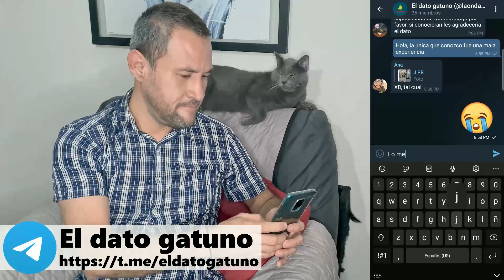CALICIVIRUS felino | La Vida Con Gatos 9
En esta oportunidad, hablamos de una enfermedad muy común en nuestros felinos: el calicivirus.

Tenemos un grupo de ofertas de productos y servicios para gatos

Nuestros videos más vistos:
-CAT CHOW, PURINA ONE y PROPLAN. ¿Compraría alimento seco de PURINA para mis gatos? -N&D PRIME: ¿el mejor ALIMENTO SECO para gato?

La música de introducción y cierre de este canal es generosamente cedida por Mata tu PC